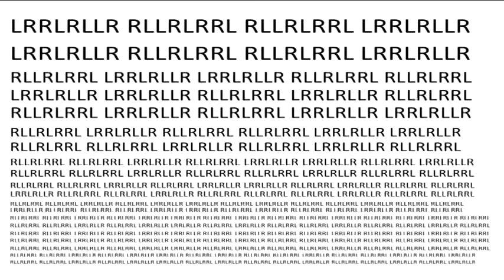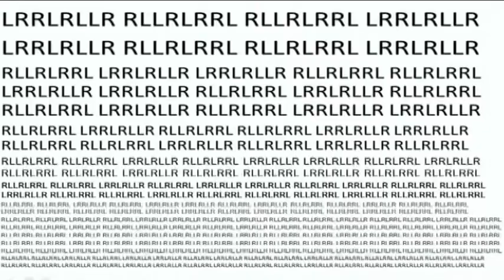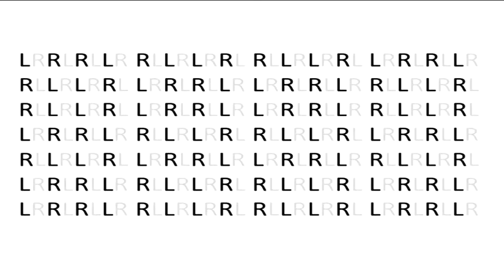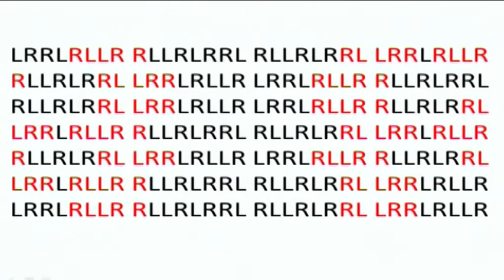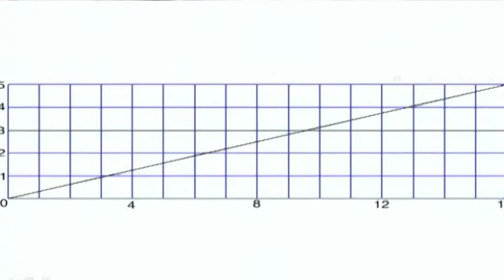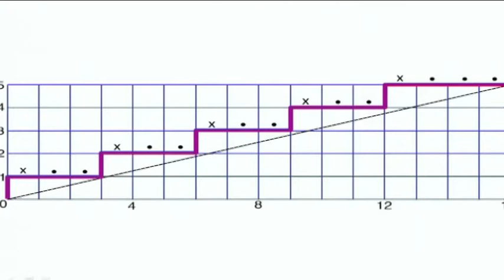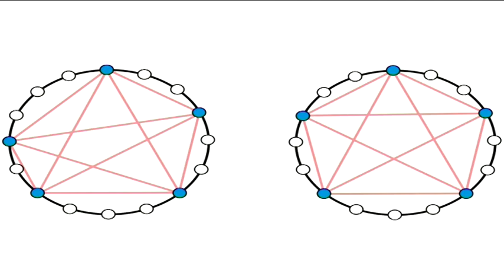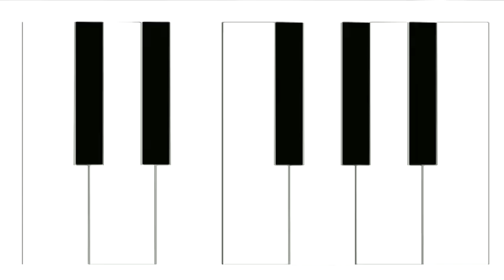Rhythm in the numbers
It's hard to put your finger on it, but the rhythm of music has some kind of mathematical feel to it.